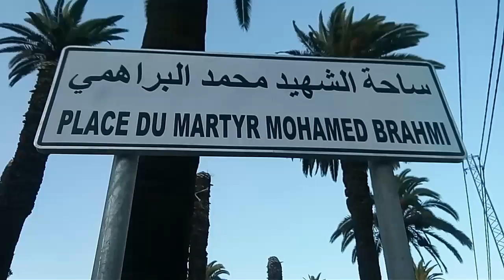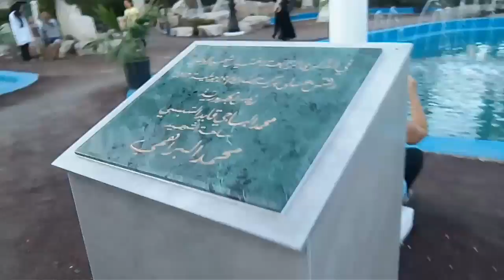La place d'Afrique rebaptisée place Mohamed Brahmi